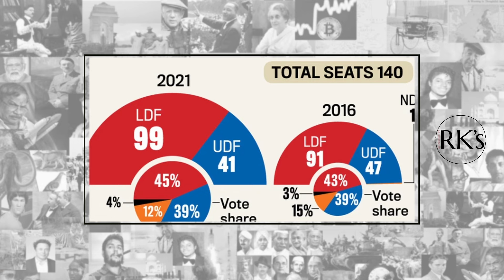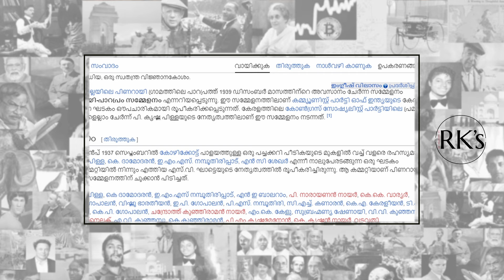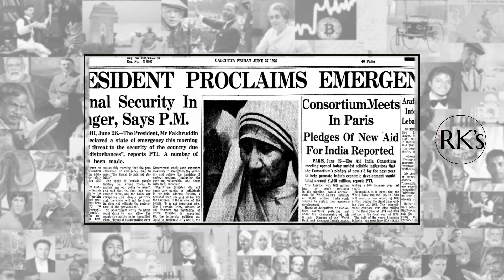സഖാവ് പിണറായി വിജയൻ | Summary, History| Malayalam | RK's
1996ലെ നായനാർ മന്ത്രിസഭയിൽ വൈദ്യുതി-സഹകരണ വകുപ്പുകൾ കൈകാര്യം ചെയ്തിരുന്നത് പിണറായി വിജയൻ ആയിരുന്നു. ഇദ്ദേഹത്തിന്റെ ഭരണകാലത്താണ് വൈദ്യുതോല്പാദന-വിതരണരംഗങ്ങളിൽ സംസ്ഥാനം സമാനതകളില്ലാത്ത നേട്ടം കൈവരിച്ചത്. ഭരണപരമായ നൈപുണ്യവും, അടിസ്ഥാന രാഷ്ട്രീയപ്രവർത്തനങ്ങളിൽ നിന്നു നേടിയ പരിചയസമ്പത്തും, സഹകരണമേഖലയിൽ വിപ്ലവകരമായ മാറ്റങ്ങൾക്ക് തുടക്കം കുറിക്കാൻ അദ്ദേഹത്തെ സഹായിച്ചു. RUBCOയുടെ രൂപീകരണത്തിനു പിന്നിലുള്ള പ്രധാന ചാലകശക്തി പിണറായി വിജയൻ ആയിരുന്നു. 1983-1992 കാലഘട്ടത്തിൽ കണ്ണൂർ ജില്ലാസഹകരണബാങ്കിന്റെയും പ്രസിഡന്റായി അദ്ദേഹം സേവനമനുഷ്ഠിച്ചു. മുഖ്യമന്ത്രി എന്ന നിലയ്ക്കുള്ള കഴിഞ്ഞ അഞ്ചു വർഷത്തെ പ്രവർത്തനങ്ങൾ വലിയ പ്രശംസ പിടിച്ചു പറ്റി. പ്രളയം, നിപ്പ, കോവിഡ് തുടങ്ങിയ പ്രതിസന്ധി ഘട്ടങ്ങളിലെല്ലാം നിശ്ചയദാർഢ്യത്തോടെ പിണറായി വിജയൻ കേരളത്തെ നയിച്ചു. അതോടൊപ്പം, കേരളത്തിൻ്റെ വികസനവും സാമൂഹ്യക്ഷേമവും ഉറപ്പു വരുത്താനും കഴിഞ്ഞതിലൂടെ പൊതുസമൂഹത്തിൻ്റെ ശക്തമായ പിന്തുണ ആർജ്ജിക്കാനും 2021-ലെ നിയമസഭാ തെരഞ്ഞെടുപ്പിൽ മികച്ച വിജയം കൈവരിക്കാനും സാധിച്ചു.